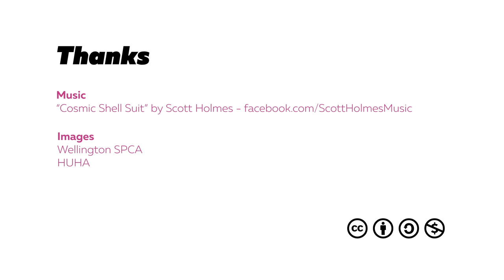Animal Care Attendant - A day in the life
A day in the life of an animal care attendant, Cynthia Knight.